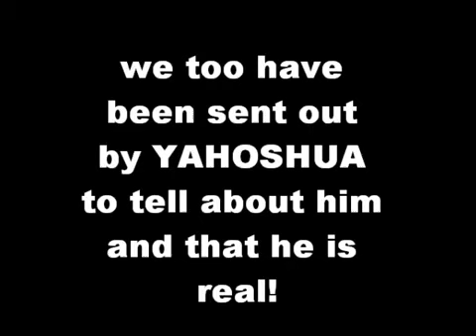Yahoshua the Risen Messiah part 2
Shalom! Israylite Heritage Presents Yah's Set-Apart Children's Place Lesson Series. This lesson is designed to educate you on the topic of "YAHOSHUA THE RISEN MESSIAH 2". or email at to sign your child up for our weekly shabbat classes on paltalk